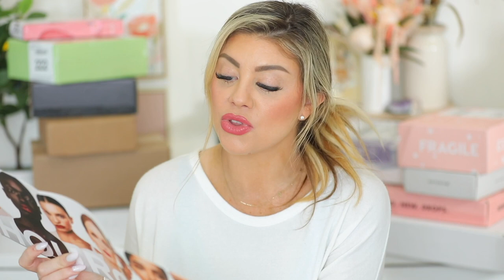MASSIVE PR UNBOXING | BEST NEW BEAUTY LAUNCHES THIS WEEK!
Today’s video is a huge pr haul unboxing that is filled with new launches in the beauty world! Every Saturday morning I share all the new fun and exciting launches that are happening in the makeup and skincare world!

→ Yves Saint Laurent Rouge Pur Couture the Bold High Pigment Lipstick

♡ WHAT I’M WEARING ♡
♡ FOLLOW ME ♡
UPS Mailbox:
10531 4s Commons DR. #222